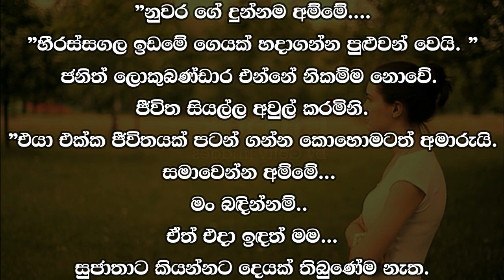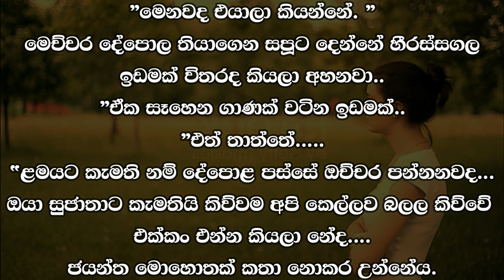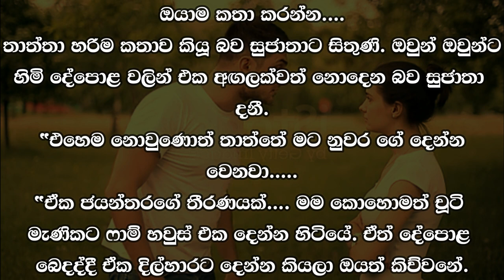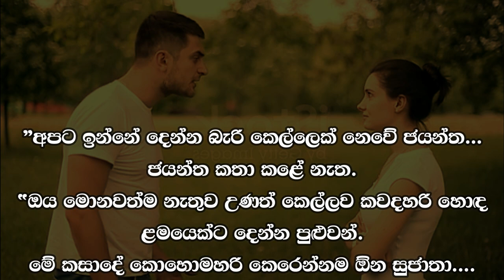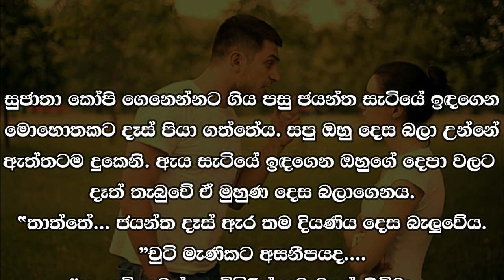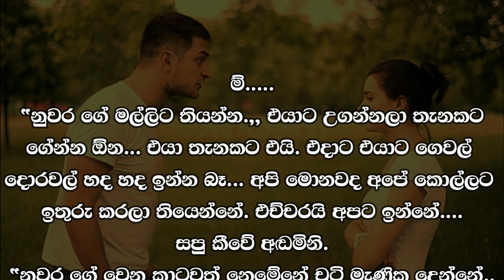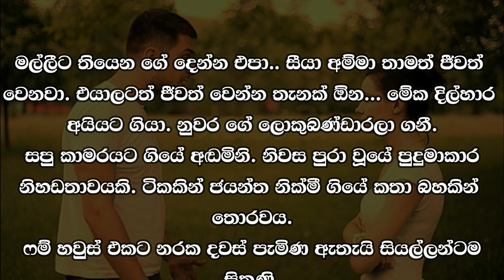😊 සපු - Sapu 118 😊 | සපූ මීට කලින් මෙහෙම කතා කළේ නැත. | VishwaNovels | Sinhala Novels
කතාවෙන් බිඳක්: සහෝදරයන්ගේ දේවල් පවා කොල්ල කාගෙන යන අය සිටින ලෝකයක මේ කෙල්ල පුදුමාකාරය.
"අපරාදේ අම්මේ.
"ඇයි පුතේ..
”මගේ ජීවිත්තේ මූ කයි...
සපූ මීට කලින් මෙහෙම කතා කළේ නැත.

A bit of the story: In a world where there are people who steal even the belongings of the brothers, this girl is amazing.
"Damn mom...
"Why son..
"It's my life...
Sapoo never spoke like this before.

Time Codes
00:00 - Intro
00:02 - Love Story
09:14 - End